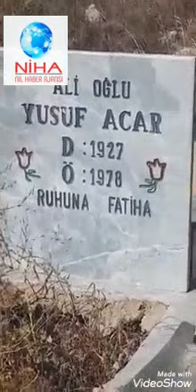Köyümüzün değerli insanı Mehmet Şahinoğlu hakka yürüyüşünün 2. yılında rahmetle anıyoruz